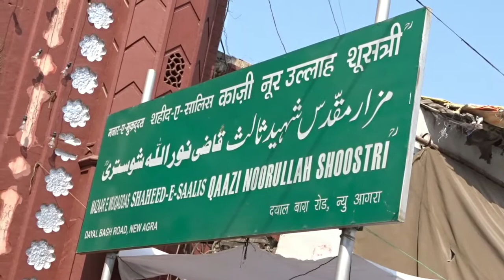Mazaar e shaheed e salis in Agra taboot hazrat ali asghar